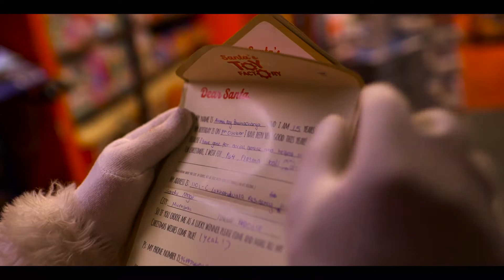A Hamleys Night Before Christmas